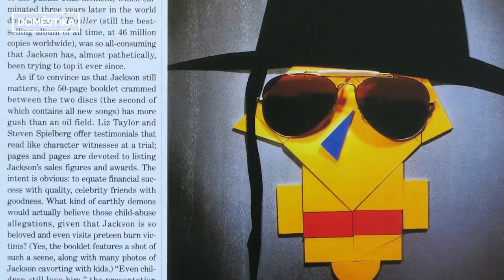SHORT VERSION: The Process of Confusion: One key to creativity (The Creativity Explorer. Episode 70)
This is the SHORT version of the interview with artist Hanoch Piven about the process of confusion and about how important it is for the creative process. for the longer, edited video (about ten minutes)

Recorded during Corona lockdown via Zoom (apologies for the bad video quality.)

Interview by Fredrik Haren, The Creativity Explorer.

Fredrik Haren is The Creativity Explorer. For the last 20 years he has been traveling the world to learn as much as he can about human creativity. As a professional speaker on creativity and change he has been invited to speak in over 65 countries. He is the author of ten books, including "The Idea Book" which was included in "The 100 Best Business Books of All Time.".

Follow The World of Creativity with Fredrik Haren for more interviews with creative people from around the world. Remember: Creativity is not taught, it is inspired.

To find out more about Hanoch Piven go to: pivenworld.com or check out his online course